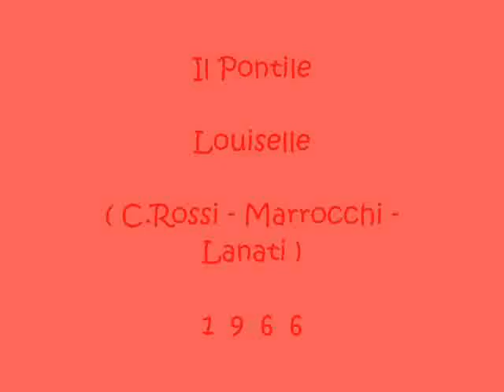Il Pontile - Louiselle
Rossi - Marrocchi - Lanati 1966